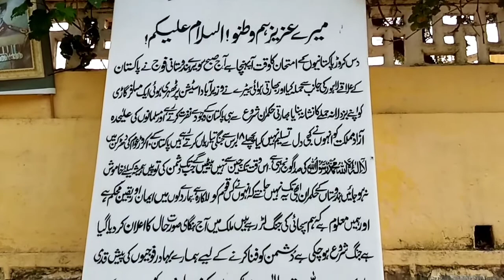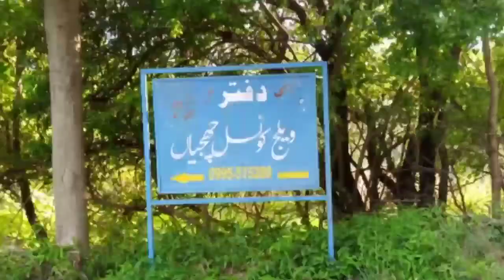Chajian Abshar, The highest Waterfall in Pakistan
Chajian Abshar is located in Distt. Haripur Hazara. It is famous for its height and beauty. In this video I will guide you about road leading to this waterfall and clips of chajian waterfall.

Chajian water fall
# yahyakhan